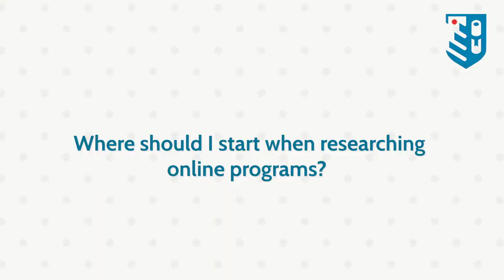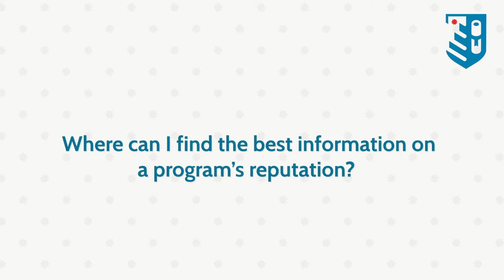How to Research Online Degree Programs.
Don't worry if you're feeling confused about how to research online colleges. Online education expert Dr. Melissa Venable lays out some simple steps you can take to research an online degree program. She also points our some common online college red flags and breaks down what nobody told you about online college. Don't miss these online college tips!

Check our Online Student Resource Center for more information that will help you prepare to be a successful student!